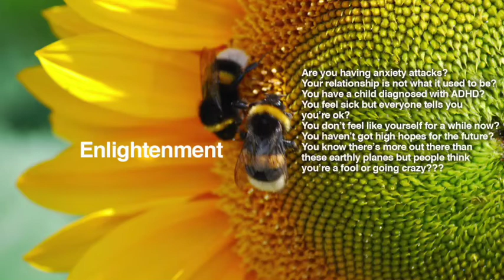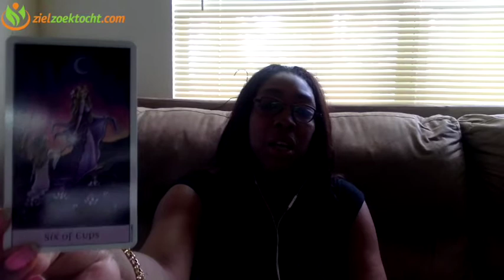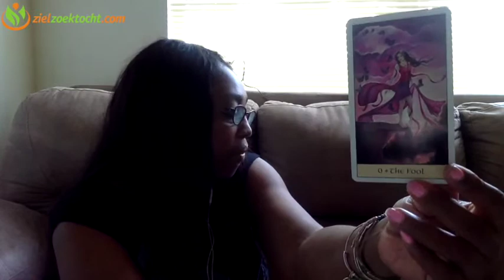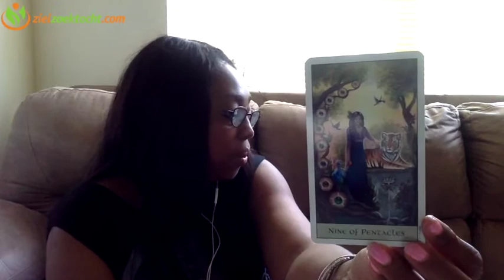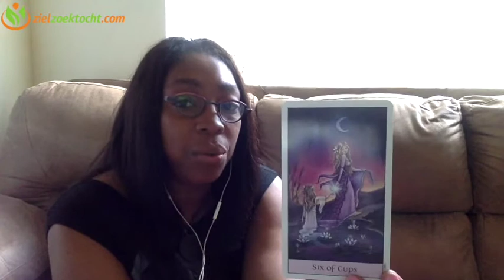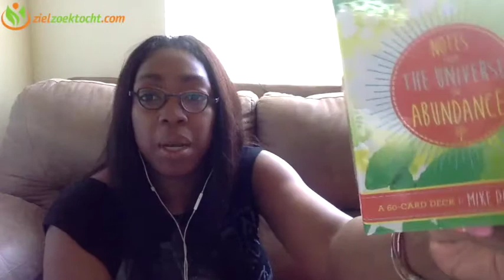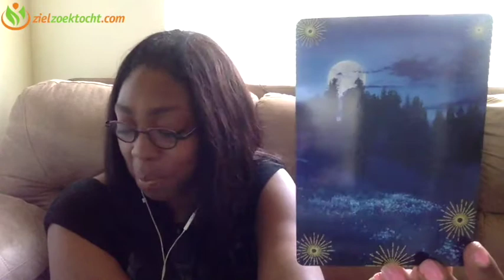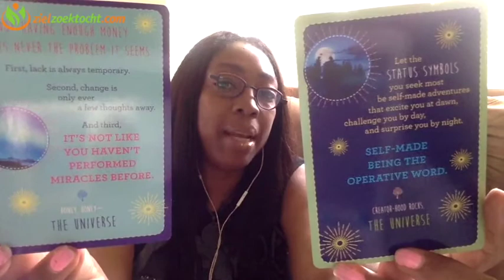Aires Weekly Psychic Tarot Horoscope Reading | Week 16 | April 17 - 23